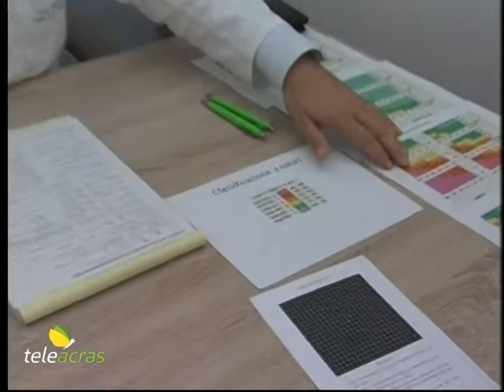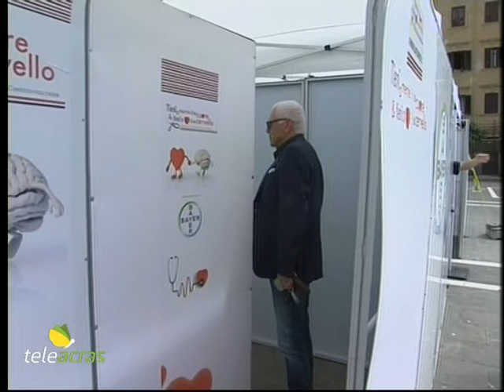Teleacras - La prima di "Tieni a mente il tuo cuore" 2018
Ad Agrigento da oggi venerdì 5 a domenica 7 ottobre si svolge, con il patrocinio del Comune  e dell’Azienda sanitaria di Agrigento, l’iniziativa “Tieni a mente il tuo cuore e tieni a cuore il tuo cervello”.  Al Viale della Vittoria, in piazza Cavour, dalle ore 9 alle 19, sono effettuati degli screening cardiovascolari alla cittadinanza. La manifestazione è organizzata dall’unità operativa di Cardiologia dell’ospedale “San Giovanni di Dio” di Agrigento diretta da Giuseppe Caramanno.